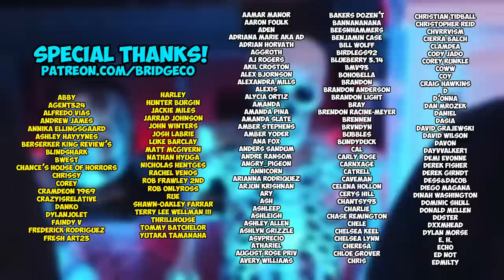SCREAM VI (2023) | THE KILL REVIEW *MOVIE REACTION*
Cody Doyle
645 Howe Ave. # 1056

00:00:00 Intro
00:02:17 Opening/Laura’s Death
00:06:19 Jason’s Death
00:10:45 The Core Four
00:19:30 Bodega
00:22:28 Kirby and Gale
00:24:35 Doctor Stone
00:25:42 The Rules
00:29:29 The Apartment and the Ladder
00:35:12 Suspects, Shrines and Setups
00:40:55 Gales Apartment
00:44:57 Subway
00:48:40 Third Act
01:03:21 Kill Rating/Outro